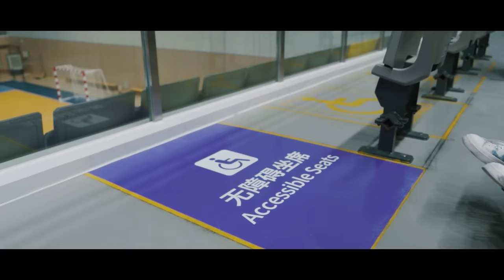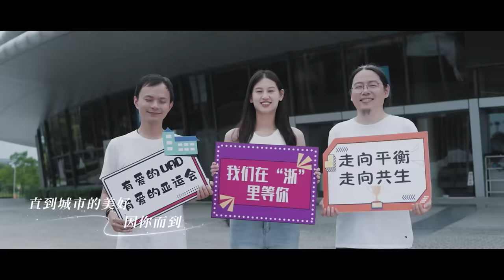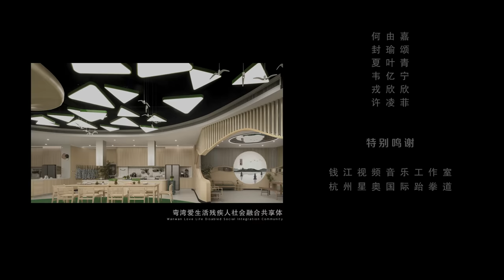Architects Turn Musicians: "Building the Future Together" - Asian Games Venue Tribute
The architects from Zhejiang University's Architectural Design & Research Institute, who played a vital role in constructing and renovating the 16 Asian Games venues, have not only created an original song but also directed and performed it. The song, titled "Building the Future Together," is a heartfelt tribute to the  Asian Games and to the dedicated workers whose contributions have shaped the construction of the Hangzhou Asian Games venues.

Video: The Architectural Design & Research Institute of Zhejiang University (UAD)